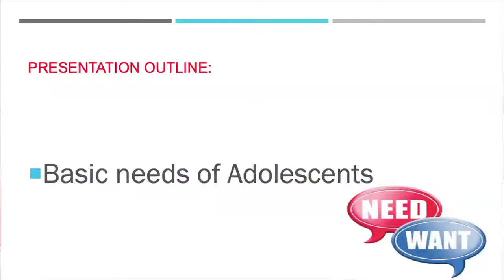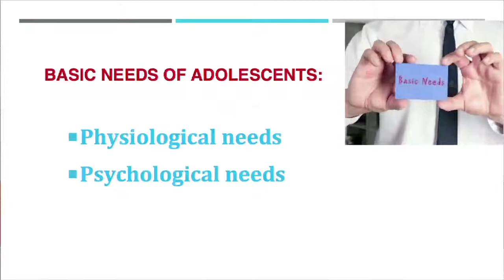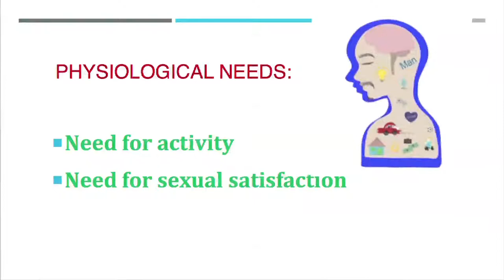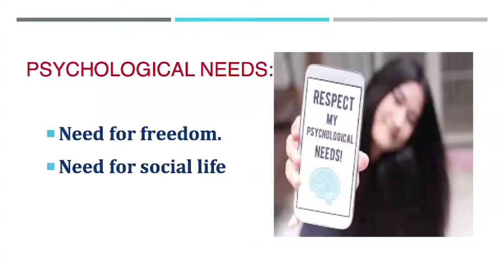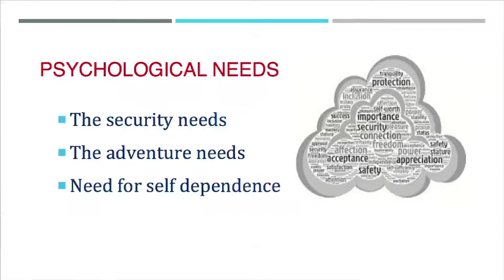BA 2nd Semester,Course : Psychological Foundations of Education, Unit-6 Adolescence Stage Part 2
Dr. Arunima Borah
Assistant Professor (Discipline of Education)